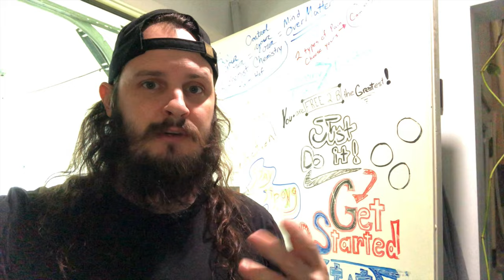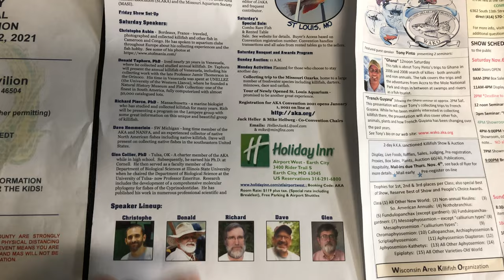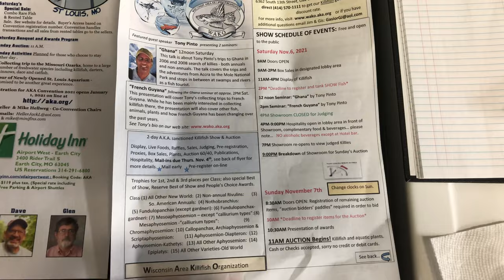WaShing Fish! Rare Killifish Get Bathed o.O Aquarium Keeping 101 Clean Your Fish! 4K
Today I want to share with you how clean new fish before quarantine and also a bunch about killifish and other stuff. So join me for this banger of a video I could ramble on here but its all in the video lol.

Hope you all enjoy! If you love clean Homebred top quality aquatics and rarities check out the site below. Thanks for your time! :D

LRB